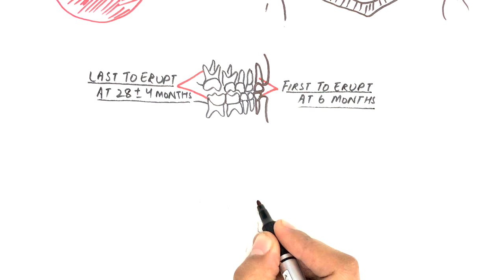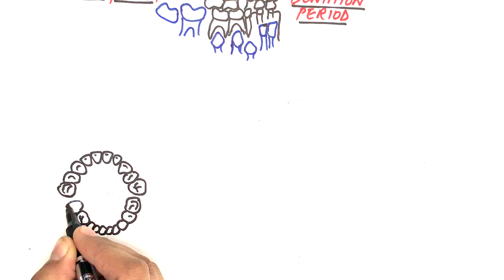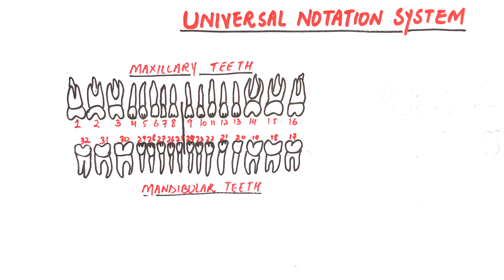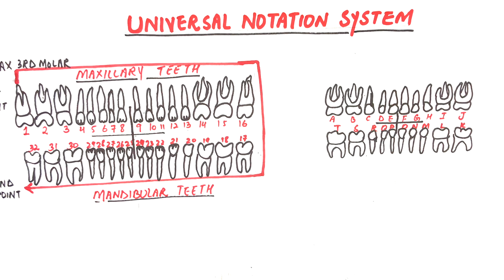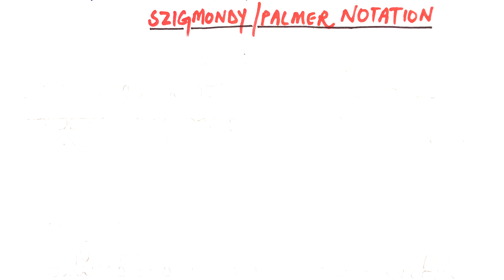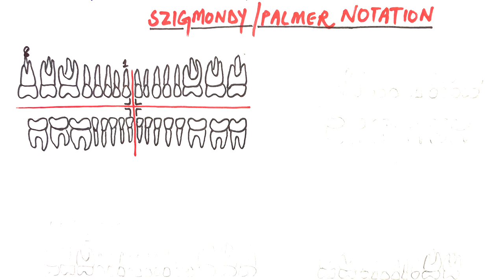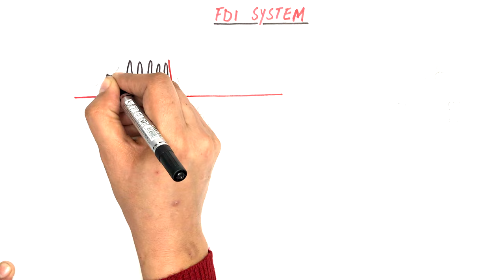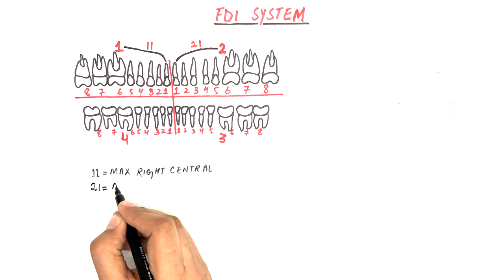Tooth Numbering Systems / Dental Notations (Universal, Palmers and FDI tooth numbering systems)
Video (diagrams+editing) & Voiceover:
Dr.Maryam Kazman